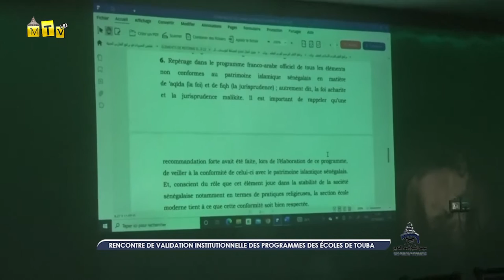Cérémonie de clôture: Atelier de Validation Institutionnel du programmes des écoles de Touba